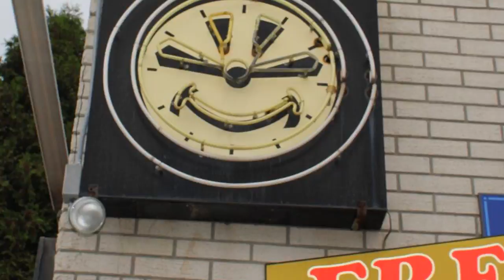Stafford tire review Stafford Tire Middletown Stafford Tire Center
Jeff Stafford started Stafford Tire almost 4 decades ago, when he first opened his tire center in 1975.

It may have been Stafford's hard work and initiative that started the whole tire thing rolling, so to speak, but he was the first to point out that the men who work with him are a big part of his success story.

Michael Betancourt, started with Stafford Tire in 1978. " Shortly after that he became manager and has been running the shop ever since. he's a true gentleman. A very unusual person. If he sees someone in trouble, he drops right in there and helps."

The people who buy from Stafford Tire trust us so much because they know us. We build a relationship with our customers, we pick them up if they're stranded on the road, or drive them to work when they need a ride.

Over the years Stafford tire as giving back to the community by sponsoring groups like the local Stafford Tire Mens baseball team in which they donated uniforms and money to help the team operate.

We carry all major brands of tires such as PIRELLI, MICHELIN, FIRESTONE, BRIDGESTONE, GOODYEAR UNIROYAL, DUNLOP and many more and if we don't have it in stock we can generally get it the same day.

At Stafford Tire we are more then just quality tires we also do brakes, shocks, struts and alignments and front end work. Honest Quality workmanship at a reasonable price.